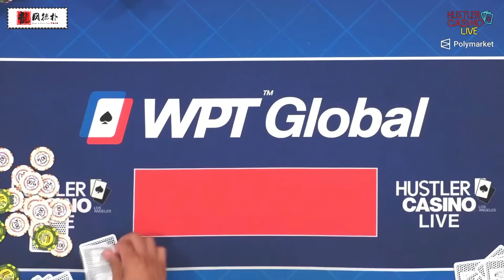【必看德州扑克】龟派气功！疯狂的龟仙人老头，从不后退！超高额德州现金桌，20季42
HCL《超高额德州》现金桌系列
扑克 poker 德州扑克 赌博 gamble 现金桌 cashgame 高额 high stakes#highlights#集锦#体育#sport#美女#tom dwan#传奇扑克